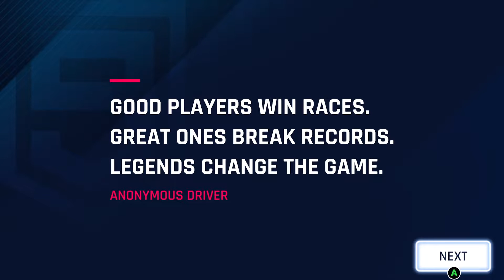Asphalt 9 Xbox Series S